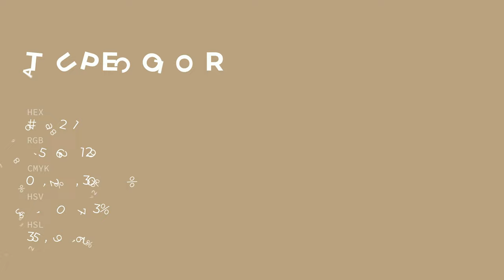Taupe color b9a281 hex color - Yellow color - Cool color b9a281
What color is Taupe ? b9a281 hex color - Yellow color - Cool color b9a281

Hex b9a281 Color Code is also known as Taupe color.